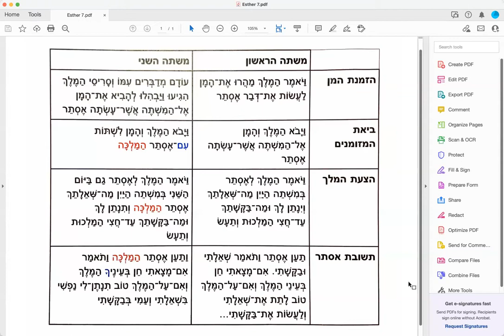Megillat Esther 7